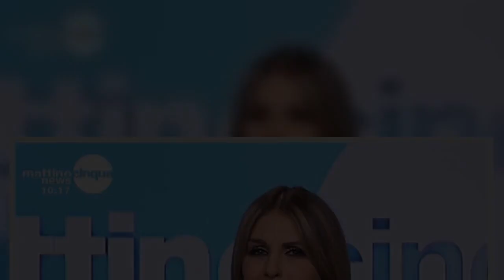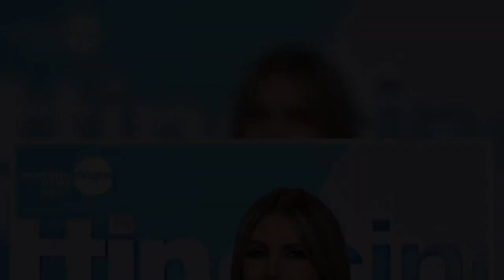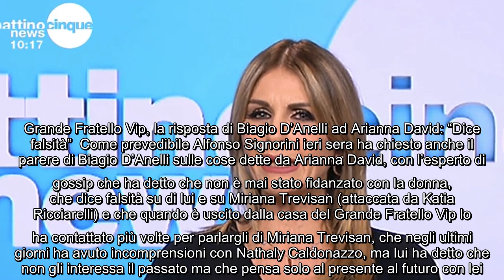Alfonso Signorini parla di Arianna David, che non ci sta: "Non ho mai detto di essere amica di Miria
Alfonso Signorini parla di Arianna David, che non ci sta: "Non ho mai detto di essere amica di Miriana" Ieri sera Alfonso Signorini verso la fine della